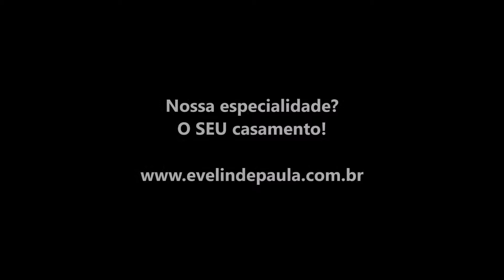ALL OF ME John Legend |Instrumental Teclado & Violino|Música Romântica para Casamento|Zéfiro Eventos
Formação Instrumental: Teclado e Violino.

Local: Zéfiro Eventos - Niteroi / Rio de Janeiro.